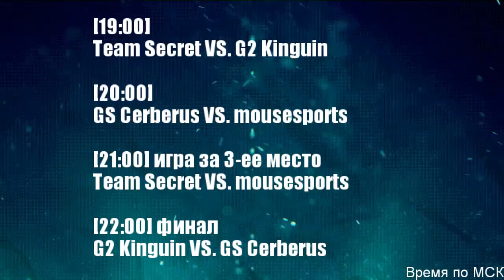VGL EU - ИГРА ЗА ТРЕТЬЕ МЕСТО mousesprots VS. Team Secret (RU) Вторая часть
VGL EU - ИГРА ЗА ТРЕТЬЕ mousesprots VS. Team Secret (RU) Вторая часть

 Из-за технических проблем (предположительно DDoS) ролики получились разбиты. Мы приносим извинения за предоставленные неудобства!